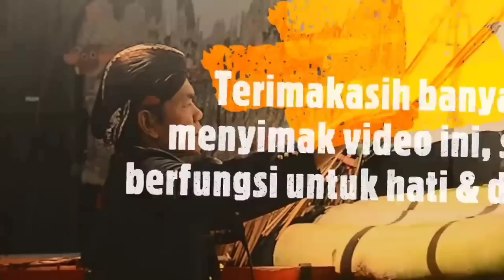Kepada Siapa Dahyang Tanah Jawa/Sang Pamomong Nusantara Berkata Kata ???